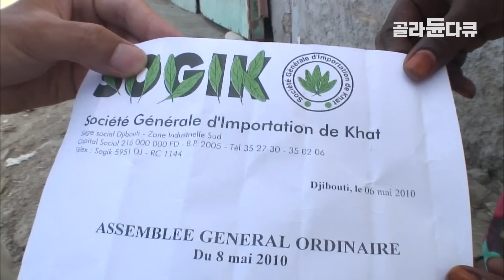‘터무니없이 비싼 가격에도 포기할 수 없는 이것’ 서민들의 삶을 위협하는 마약성 식물┃담배, 술을 대신하는 아프리카의 대마초 ‘까트’┃세계테마기행┃골라듄다큐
※ 이 영상은 2010년 6월 3일에 방송된 ‹세계테마기행 - 아프리카의 숨겨진 이름, 지부티 4부 국경을 가다›의 일부입니다.

아프리카 아덴 만에 있는 지부티는
에티오피아, 소말리아, 에리트레아 등에 둘러싸여 있다.

이들에게 있어서 국경은 보이지 않는 경계선이다.
지부티와 에티오피아 국경을 찾았을 때
그곳에는 철책선도 콘크리트 장벽도 없었다.
그저 나무 하나를 사이에 두고 지부티와 에티오피아를 나누며,
그 사이를 사람과 가축들이 경계 없이 오간다.

특히 이곳에서는 카트(khat)가 활발히 거래되고 있었다.
일명 ‘파라다이스의 나무’라 불리는 이 식물은,
고된 삶에 지친 지부티 사람들의 범국민적인 기호품이다.

✔ 프로그램명 : 세계테마기행 - 아프리카의 숨겨진 이름, 지부티 4부 국경을 가다